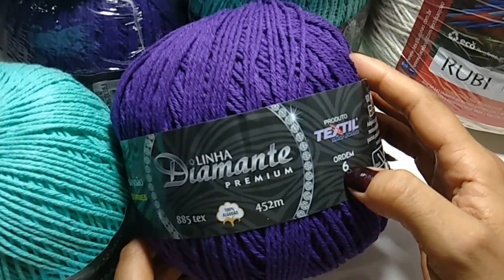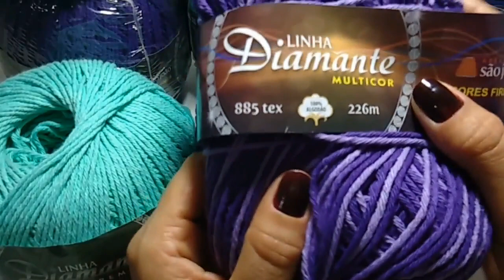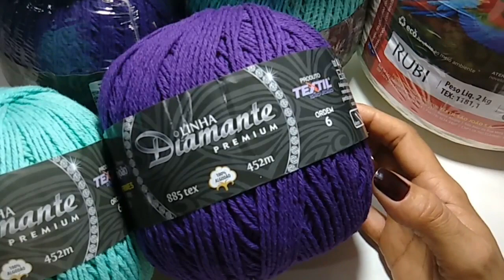Jogo de banheiro Atena / 1/4 tapete de pia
link da flor e folha
Perfil Facebook
Links da Textil São João
pagina facebook